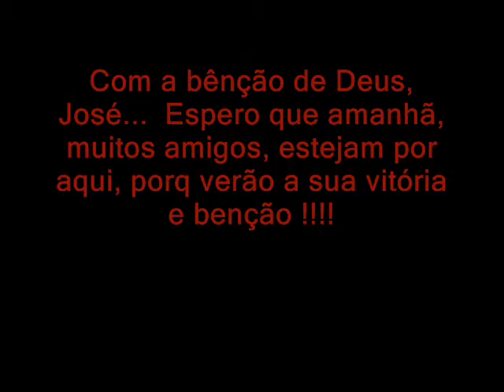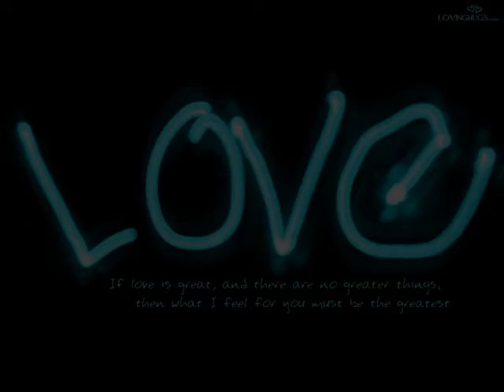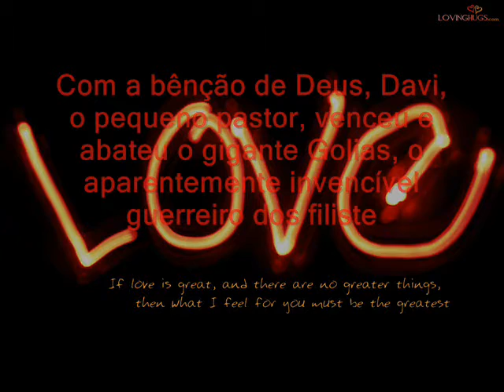SK Sergio kato - L'acteur brésilien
S'IL VOUS PLAÎT Signez mon livre d'or!

MERCI à tous ceux qui envoie ou signer mon livre d'or RECEMMENT. VOS COMMENTAIRES m'a fait sentir très bien!

Le site définitif Site Sergio Kato